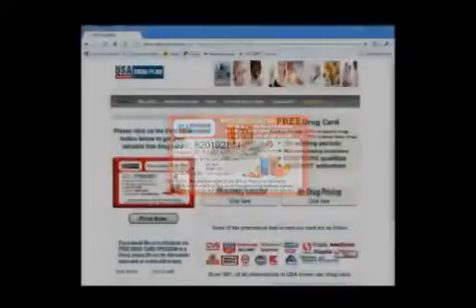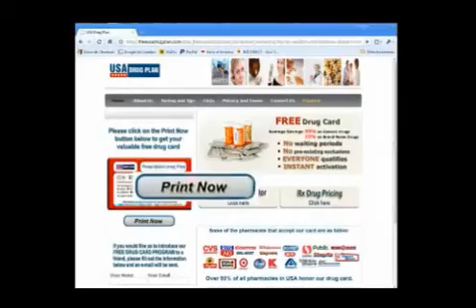Free USA Drug Card Video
Free USA Drug Card discount Drug Prescription Program